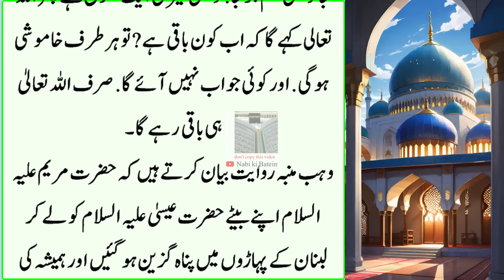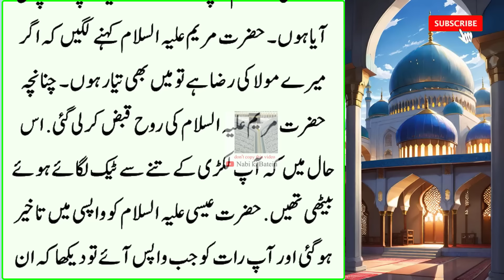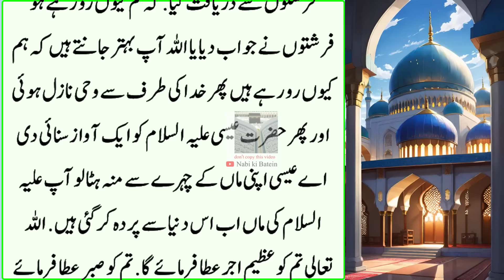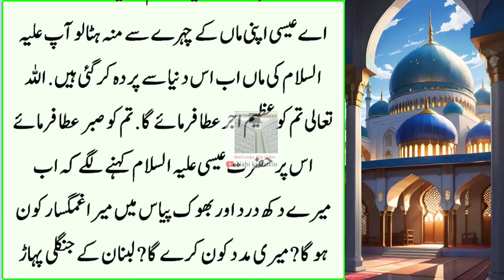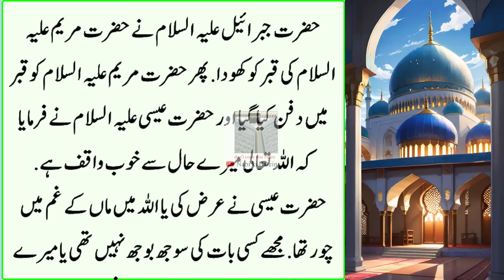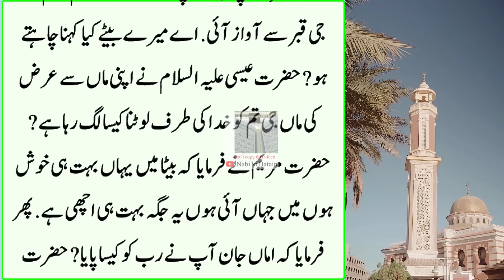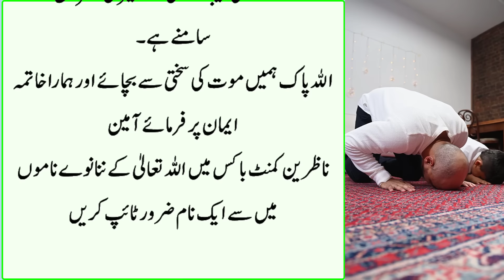Hazrat Mariyam Alai Salam ki Rooh Kese Nikali Gayi | Hazrat maryam ka waqia | islamic Moral Story